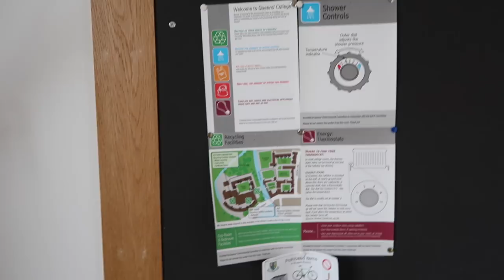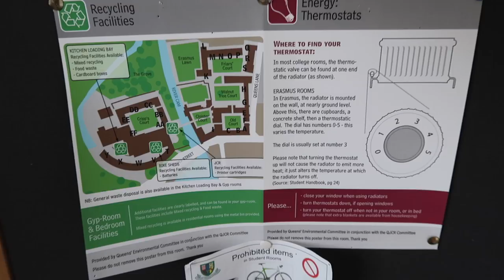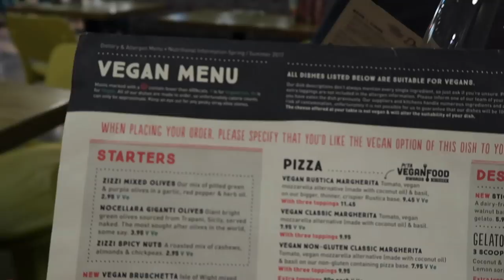HOW TO OVERCOME HOMESICKNESS | THE REALEST VLOG MOVING BACK TO UNI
MY REALEST VLOG EVER!

Please LIKE this vlog for a ROOM TOUR video! If it reaches 1K likes I will upload a full room tour for you guys to see!

WHY VEGANISM . . .

Music Credits | The One I Love - Tyrone Wells